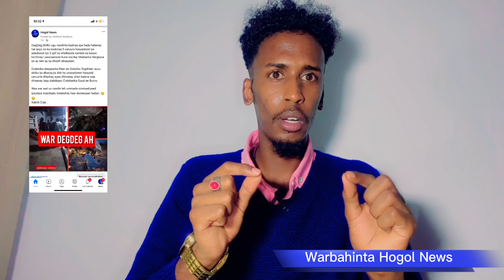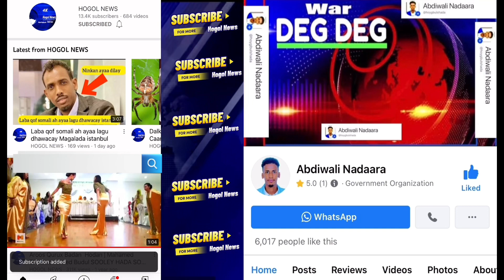War DEG DEG : Qoys dhan oo Shil ku galay Magalada Burco 5 caruura Hooyodod oo dhimatay Aabohod 😢😢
Shil Naxdin badan Qoys Dhan Hooyo 5 Caruura Iyo Aabo hood Shil ku galay Deeganka Beer Burco u dhow waxay na ka yimaden Lascanood